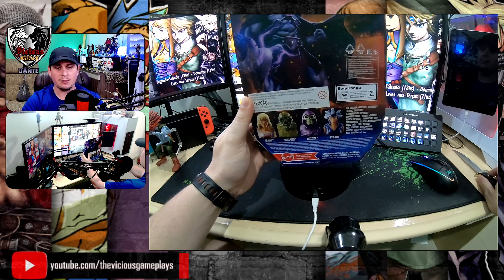[UNBOXING] ESQUELETO (SKELETOR) - MASTERS OF UNIVERSE / MATTEL.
DESCRIÇÃO:

Unboxing do Action Figure do Esqueleto/Skeletor - Masters of Universe, Mattel adquirido no site Ri Happy.